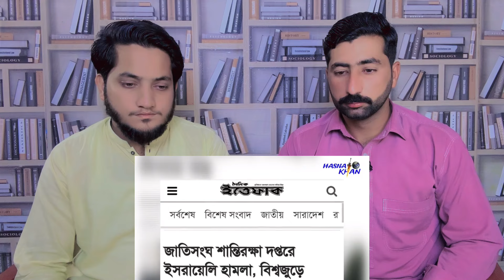বাংলাদেশী সেনাবাহিনী লেবানন থেকে ইসরাইল অবরোধ করে এবং সর্বত্র নতুন করে হৈচৈ পড়ে যায় 🔥💪